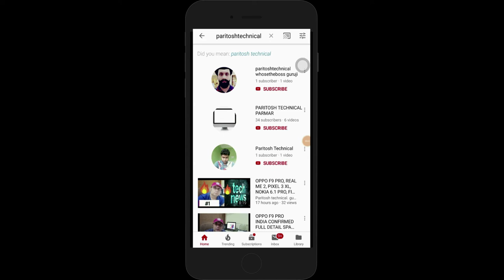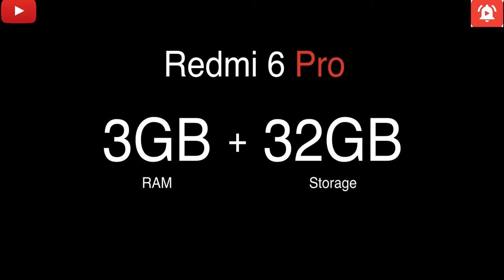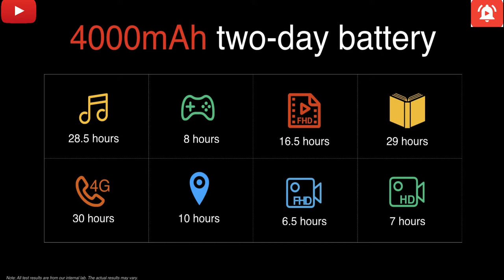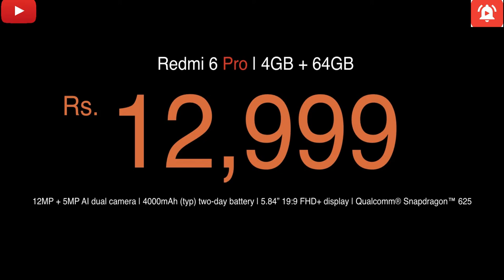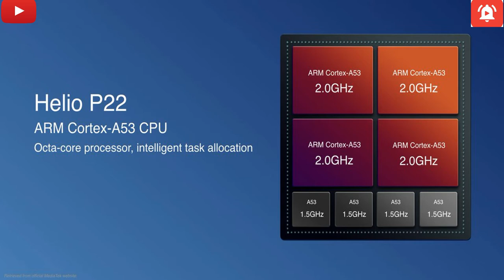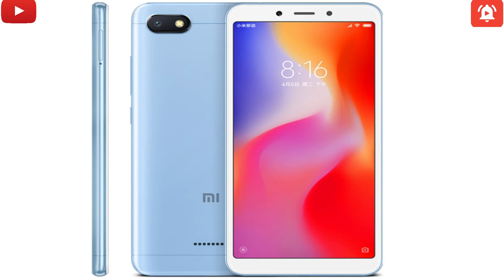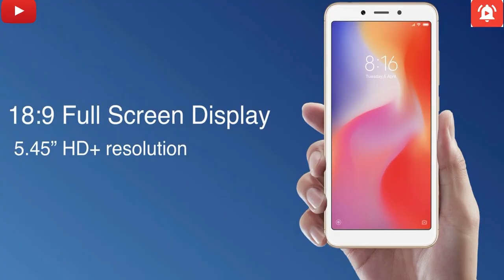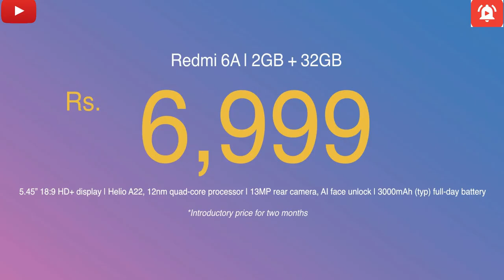Redmi 6 pro | Redmi 6A FULL REVIEW | 3 OLD DEVISE IN NEW PACKETS| Pros, Cons | IN HINDI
paritoshtechnical guruji is a YouTube Channel, where you will find technological videos in Hindi, New Video is Posted Everyday :)

Hello friends,
xiaomi purane devise ko naye packets main beech raha hai yeh 3 devise already china main launched ho gaya 3 month phele same specification ke saath india main launched kar dia hai please skip this mobiles.

Redmi 6A, Redmi 6 and Redmi 6 Pro Price
Redmi 6A 2GB/16GB - Rs. 5,999 (intro price) 2GB/32GB Rs. 6,999 (first 2 months sale on 19th September  12 noon on Amazon / mi.com
Redmi 6 3GB/32GB Rs. 7,999 and 3GB/64GB Rs. 9,499 sale on 10th September 12 noon on Flipkart and mi.com
Redmi 6 Pro  3GB/32GB Rs. 10,999 and for 4GB/64GB price is Rs. 12,999.

Xiaomi launched 3 handsets in the Redmi 6 series. This Redmi 6 Pro is the only handset to come with the Notch style display. This handset is Snapdragon 625 octa core powered and packed with a 4000 mAh battery. Read on to know the how the handset performed.

Inside the box there is the handset, SIM tray ejector pin, silicon case, data cable and travel charger 5V/2A. The SAR value mentioned on the box is 0.964 head and 0.780 body.

Redmi 6 Pro Design

The handset does come with a Notch display and that makes it interesting. Build and finishing is really good, feels premium. Though the handset is slim, it does feel heavy. The screen is with 19:9 aspect ratio but feels really small cause screen is 5.84 inches.
Those who love small phones cause that is comfortable for them to handle, they are going to love this phone.

Redmi 6 Pro Specifications

- Snapdragon 625 octa core powered
- 4000 mAh battery
- triple SIM slot, you can use 2x nano + 1 micro SD all together
- 4G, VoLTE works but only on one SIM, i.e. dual VoLTE is not supported.
- IR Blaster, Wi-Fi, GPS, Bluetooth
- Finger print sensor on back and face unlock - both decently fast
- 5.84 inch screen with 2.5D curved glass, FHD+ resolution and 19:9 aspect ratio - you can hide the notch if need be
- 12MP + 5MP dual AI cameras on the back
- 5MP front camera
- 4GB RAM / 64GB ROM

Performance

The hardware is Qualcomm Snapdragon 625 that gives a score of around 77K on Antutu Benchmark. The performance is good, decent, lag free but when it comes to games like PUBG you will need to play is low graphics quality mode. Do check the PUBG gameplay in the video review listed below.

Regarding Redme 6 Pro heating - the max battery temperature I encountered was 38 degrees, handset did heat up but temperature is well under control.

Finger print sensor / face unlock is decently fast and accurate. Only one SIM slot supports 4G VoLTE so you cannot use 2 JIO SIM on this handset, dual VoLTE is not supported. I did not find any issues with network, call quality, the speaker is loud and clear.

Battery Charging time and battery life

There is 4000 mAh battery and it took me up to 3 hours for a full charge. On a full charge you can get one and a half days to two days of mixed battery life based on your usage.

Camera Performance

There is 12MP + 5MP dual cameras on the back and that did an impressive job outdoor, however when it comes to indoor / low lighting conditions the camera quality is not that impressive. Redmi 6 Pro camera quality is above average.

Front 5MP selfie turned out great. Do check the samples below. This handset can shoot FHD videos and slow motion videos, you can check the video sample in the Redmi 6 Pro review video listed below. Also both the Front as well as the rear camera supported portrait mode.

Verdict

The Redmi 6 Pro is a good handset, a decent one with above average performance and above average camera quality. Battery life is pretty impressive thanks to the combination of Snapdragon 625 with 4000 mAh battery.

Redmi 6A

This is Desh ka naya smartphone, it features a 18:9 full screen display, 5.45 screen with HD+, brushed metallic finishing, arc design, 4 color options. Inside the hood it is powered by Helio A22 12nm quad core processor from MediaTek.

A 3000 mAh battery powers this handset. SOC performance is better than Redmi 5A and more power efficient. There is Face unlock too.

There are 3 slots. Dual VoLTE and dual standby supported. Redmi 6A is running MIUI 9 based on Android Oreo, and it will get MIUI 10 in the future. Camera is 13MP on rear PDAF, EIS in video and 5MP selfie camera with AI portrait mode.